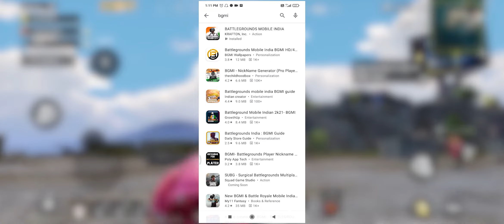BGMI launched for everyone, gameplay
ABOUT : Tech AF is a YouTube Channel, were you will find tech related videos in Hindi, I hope you like this video.